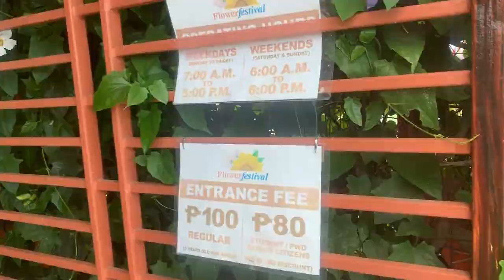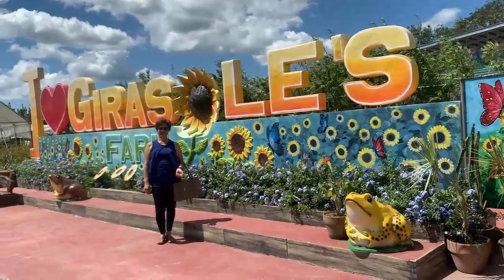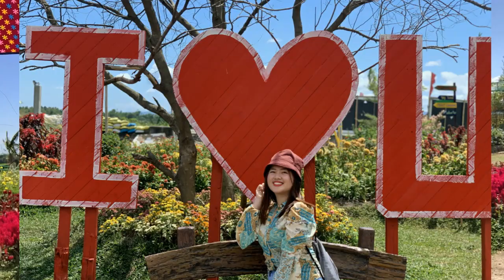GIRASOLES FLOWER FARM (Angels Sunflower Field) in the Philippines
Travel Vlog. Tourist Attraction in the Philippines

Weekdays 7-5PM then sa Weekend til 6PM mali yung sabi ko sa Vlog ko hihihi